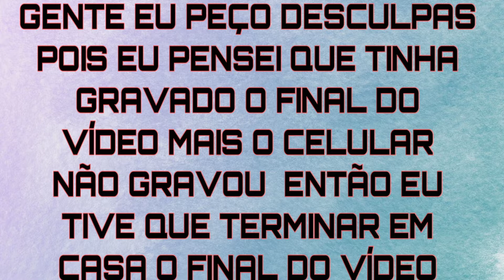VLOG: Fiz uma viagem|| Mostrei um pouco do Rio Araguaia